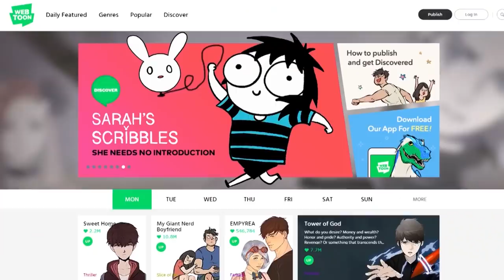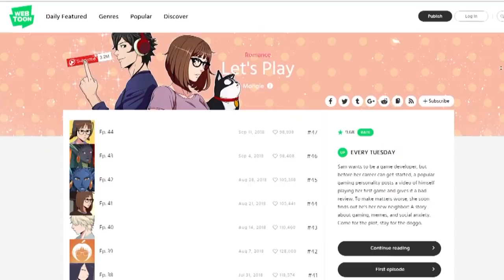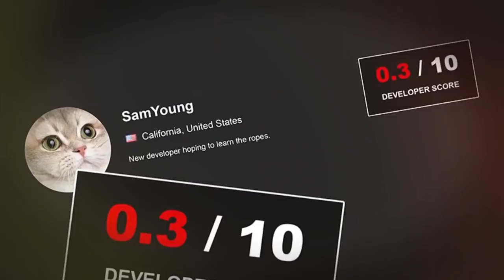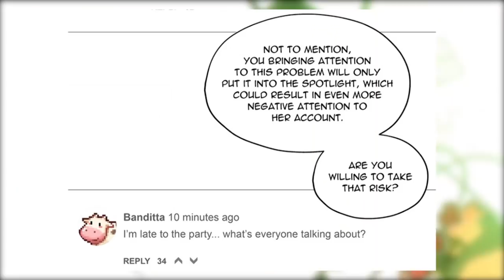This Manga About YouTubers Is WAY Too Real For Me...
I've never related to a manga more in my life than now.